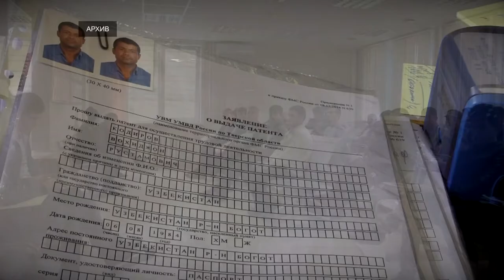В УМВД России по Тверской области разъяснили правила нахождения иностранных граждан на территории РФ